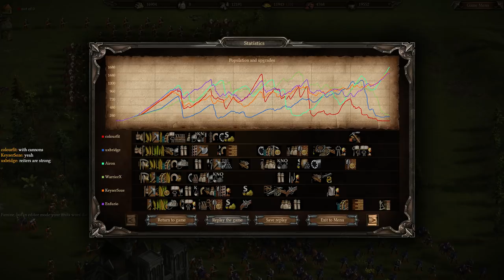Cossacks 3 | 3v3 15pt | Chaotic Cannons (1 HOUR GAME)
Rules were 15pt, 5k, 3v3, no capture art on

Decided to play a 6 player game WITH CANNONS, something I rarely do. Turned out to be a pretty epic game.